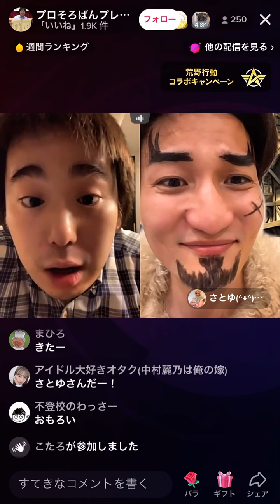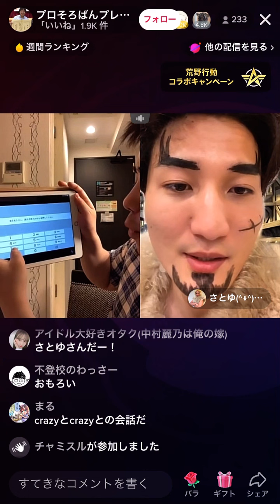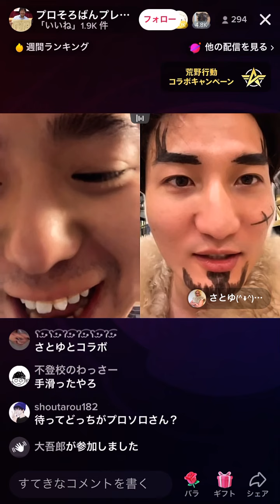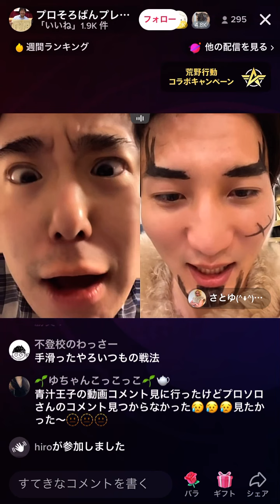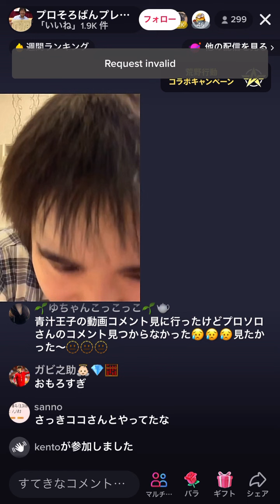「さとゆ」さんにフラッシュ暗算やっていただきました！